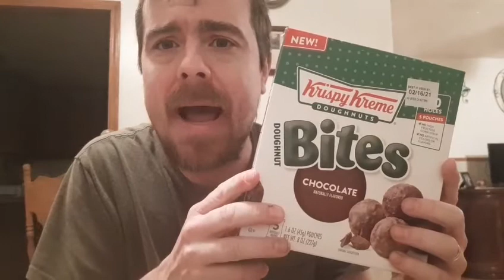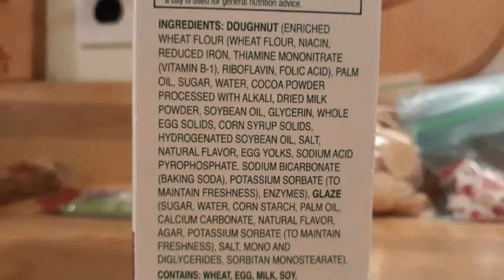Yummy Or Dummy Product? Chocolate Krispy Kreme Bites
Hello y'all

todays episode I'm trying out doughnut bites chocolate style. so come along and let's taste test this together to see if it's a yummy or Dummy product.

yount too?

unless noted, all music in this videos are from the I movie app studio, all products used in the videos have been purchased by the channel host this is me the ndt show my opinions are of my own, all photos and video footage belong to the ndt show and are not free to use without permission if want to use please contact me at

I'm outta here y'all bye!

join me on other platforms such as Facebook  Twitter Instagram check out the about page for links